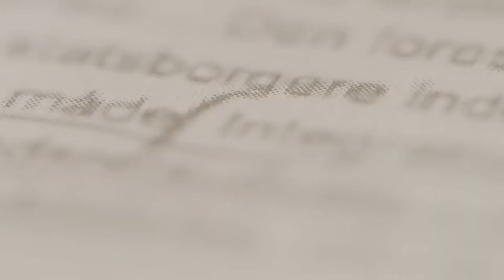Fordyb dig i din interesse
”Det er motiverende og sjovt at lære sammen med andre mennesker, som deler en fælles passion.” Katrine, kandidat i Fransk.